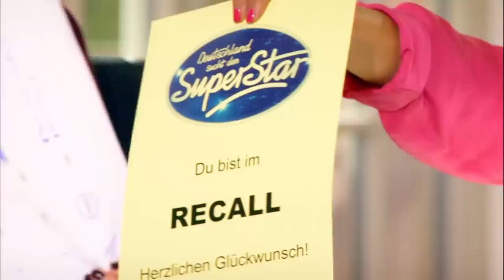DSDS 2018 | Michael Rauscher mit "Hallelujah I Love Her So" von Ray Charles